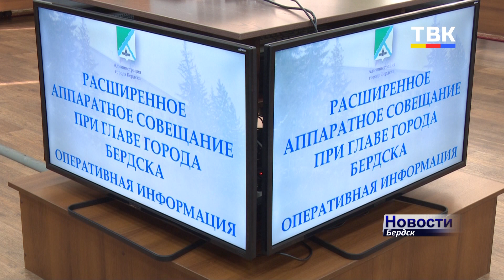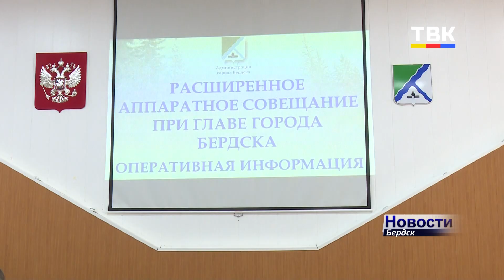Уборка снега с подтопляемых территорий была обсуждена на совещании в администрации Бердска